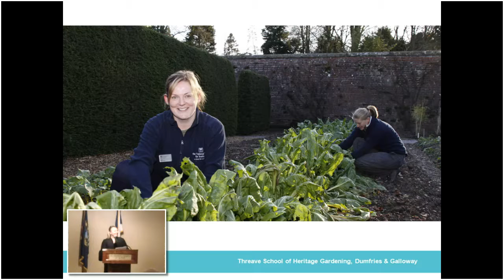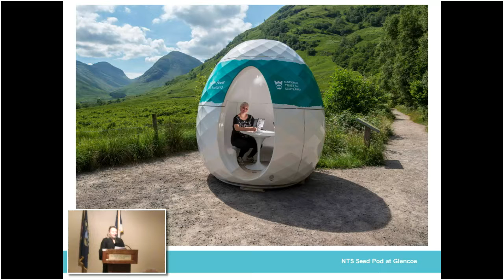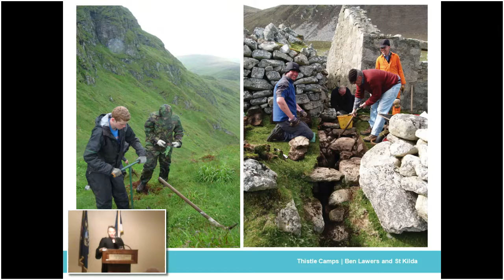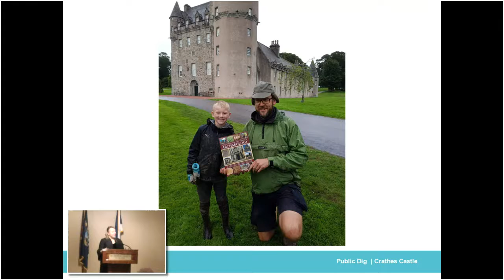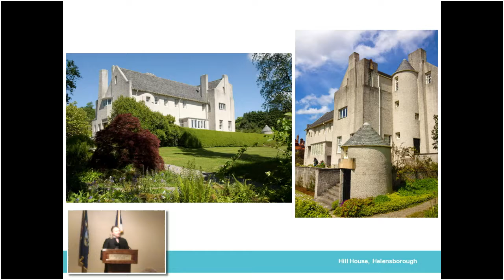SNALC2018 #3 (Fri)-After Dinner Remarks and Presentation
Scottish North American Leadership Conference - Hosted this year by the Detroit Scots